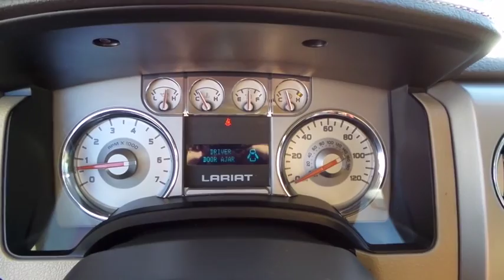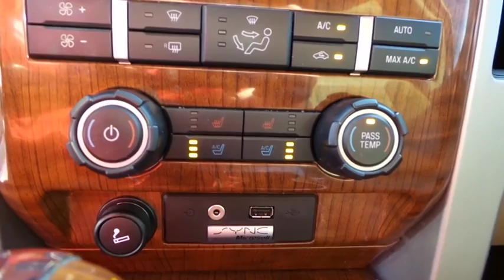2010 FORD F-150 Las Vegas, Bullheadcity, St. George, Havasu, Pahrump, NV 0181320A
2010 FORD F-150
2010 FORD F-150 LARIAT 4X4 - Stock#: 0181320A - VIN#: 1FTFW1EV7AFC07373

Friendly Ford
660 N Decatur Blvd

COME IN AND TAKE ADVANTAGE OF THE FRIENDS AND NEIGHBORS PRICING EVENT! HUGE SELECTION OF QUALITY PRE-OWNED VEHICLES, FRIENDLY FORD WANTS YOUR VEHICLE AND PAYS TOP DOLLAR FOR YOUR VEHICLE WHETHER YOU TRADE IT OR FRIENDLY FORD JUST BUYS IT. FORD CERTIFIED SALES STAFF MAKES BUYING A NEW OR PRE-OWNED VEHICLE AT FRIENDLY FORD A HASSLE FREE AND PLEASANT EXPERIENCE. AT FRIENDLY FORD SUPERIOR CUSTOMER SERVICE AND SATISFACTION IS OUR GOAL!
Dual-Stage Front Seat Frontal Airbags,Front Seat Side-Impact Airbags,Safety Canopy Side-Curtain Airbags,SecuriLock Passive Anti-Theft Ignition System,SOS Post-Crash Alert System,10-Way Power Front Seats,6-Way Power Driver's Seat,AM/FM Stereo w/Compact Disc Player,Auto-Dimming Interior Rearview Mirror,Cruise Control,Driver Seat/Pedals Memory System,Dual-Zone Automatic Temperature Control System,Ford SYNC Communications Capability,Heated Front Seats,Leather-Trimmed Seats,Power Adjustable Pedals,Power Door Locks,Power Windows,Steering Wheel Audio Controls,Tailgate Assist Feature,Air Conditioned Seats,Easy Fuel Capless Fuel Filler System,Fog Lights,Intermittent Windshield Wipers,Power Heated Exterior Mirrors w/Signals,SecuriCode Keyless Entry Keypad,Trailer Tow Package,AdvanceTrac w/Roll Stability Control,Electronic Brakeforce Distribution,Power 4-Wheel Vented Anti-Lock Disc Brakes,Power Rack & Pinion Steering,Tire Pressure Monitoring System,Trailer Sway Control System